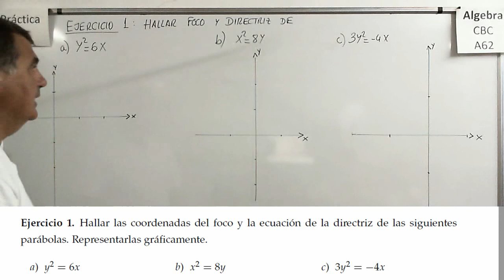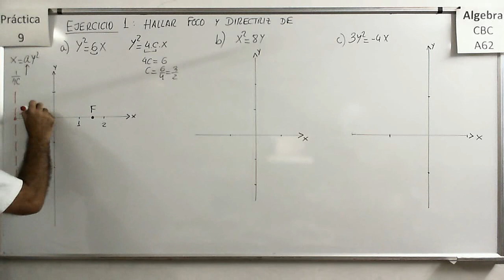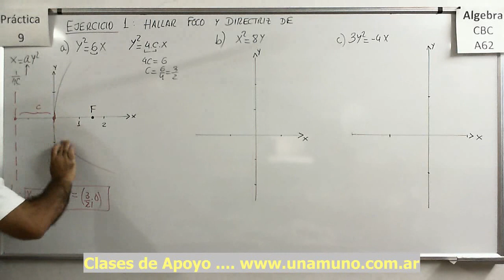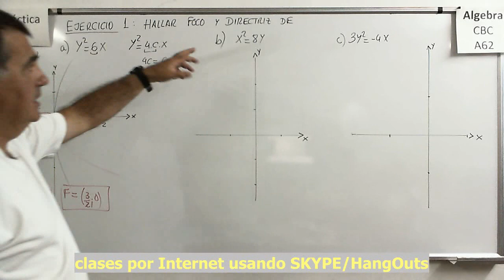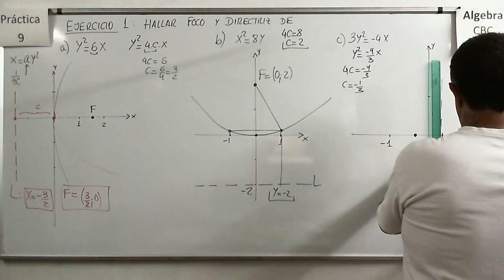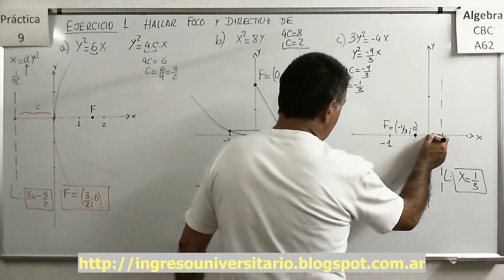Álgebra CBC A-62 Práctica 9 – Ejercicio 01 a) b) y c) Parábolas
Análisis de ecuaciones de parábolas en forma canónica para hallar sus elementos.

Álgebra CBC A-62 Práctica 9 - Teoría 06 Rotación de ejes para analisis de Cónicas

Deducción de la fórmula para calcular el ángulo de rotación de los ejes para poder hacer un cambio de base de manera que desaparezca el término en X*Y. Análisis de casos particulares. Aplicación de un cambio de base para lograr el objetivo.

Álgebra CBC A-62 Práctica 9 - Teoría 07 Ejemplo de rotación de ejes aplicados a Analisis de Cónicas

Cálculo del ángulo a rotar los ejes de manera que en el nuevo sistema de coordenadas, la ecuación de la cónica no tenga término en X*Y, y a partir de allí podemos calcular sus elementos.

Álgebra CBC A-62 Práctica 9 - Teoría 08 Traslación de ejes para analizar los elementos de las Cónicas

Explicación de cómo “completar cuadrados” en una expresión de una cónica para llegar a la forma canónica y poder identificar varios de sus elementos más importantes.

Álgebra CBC A-62 Práctica 9 - Teoría 09 Ejemplo de Rotación de ejes para identificar una Cónica y sus elementos.

Aplicación de un cambio de base para encontrar una nueva expresión de la cónica.

Álgebra CBC A-62 Práctica 9 – Ejercicio 02 a) y b) Parábolas

Búsqueda de las ecuaciones de parábolas a partir de la ubicación de sus focos, vértices , directrices etc.

Álgebra CBC A-62 Práctica 9 – Ejercicio 02 c) d) y e) Parábolas